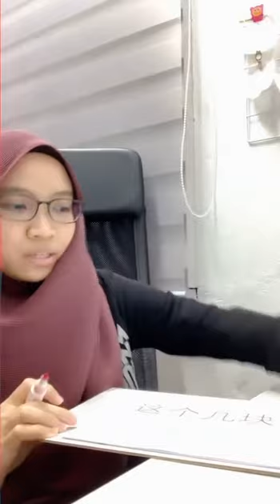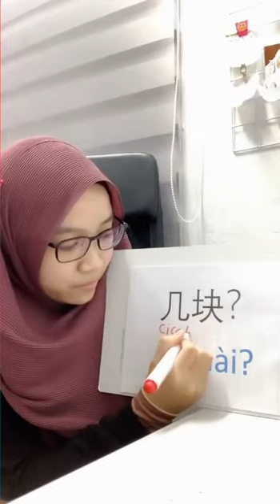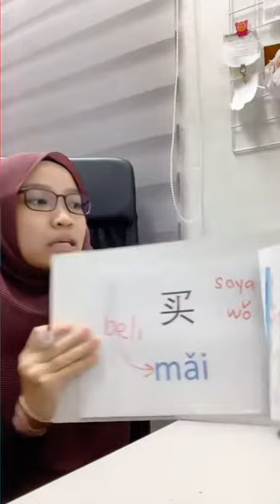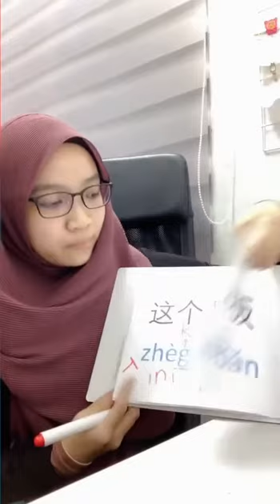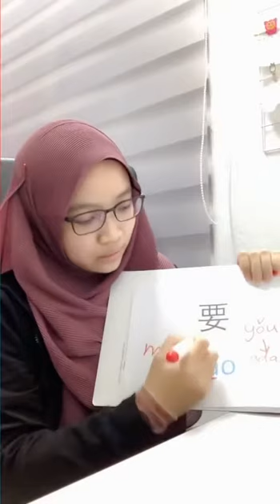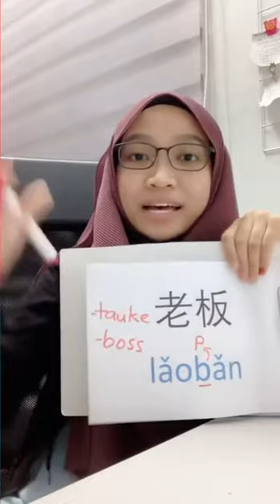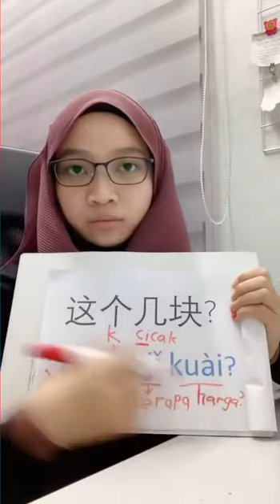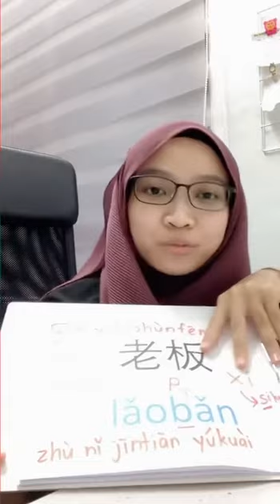TIKTOK LIVE: episod 1 INI BERAPA HARGA?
Jom belajar ayat mudah mandarin.